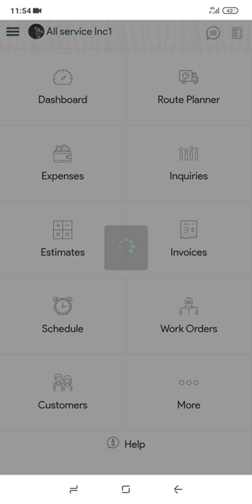External storage permission sample